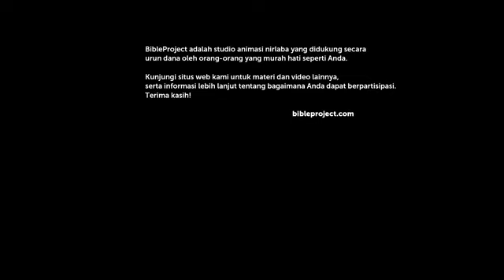Lukas 24 46 Kebangkitan Yesus